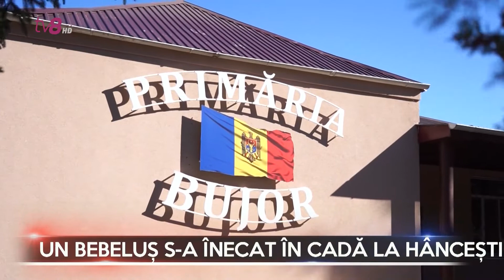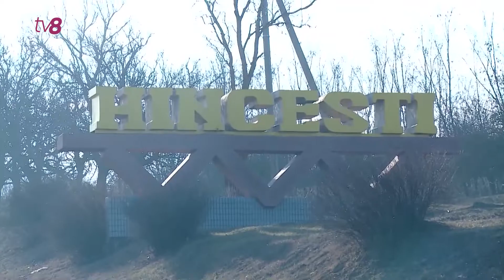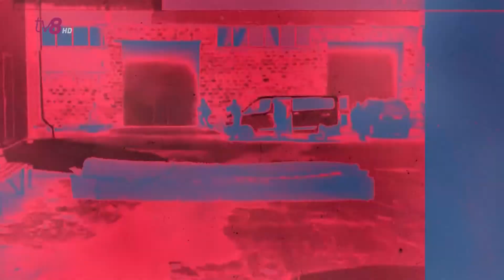Dosarele X cu Cătălin Goria 18.10.2022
Dosarul penal, în care procurorul general suspendat, Alexandr Stoianoglo, este cercetat pentru corupere pasivă, abuz de serviciu în interesul unei organizații criminale și fals în declarații, a fost trimis în judecată.